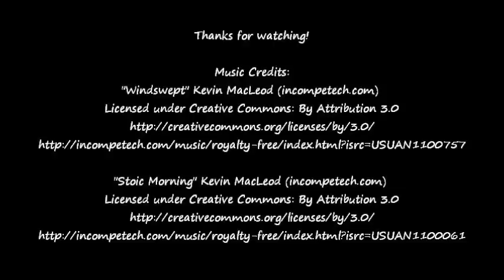Mini Acrylic Painting - Feather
Mini acrylic painting of a feather.